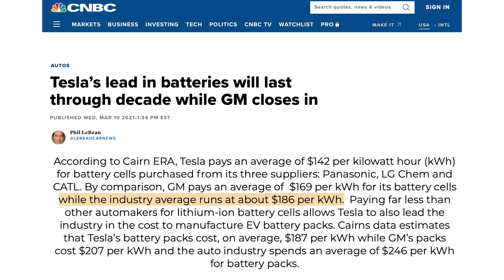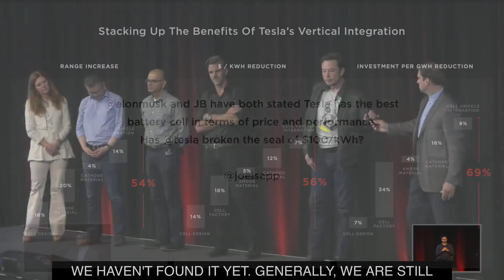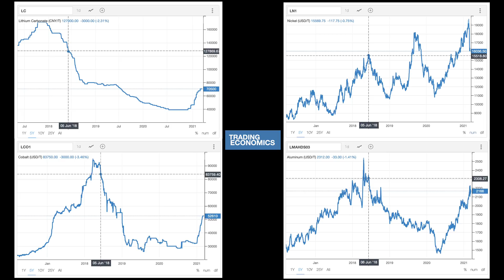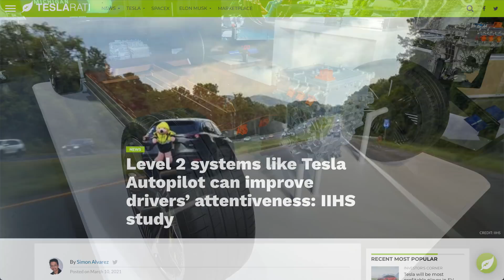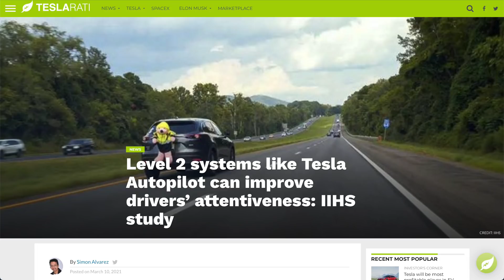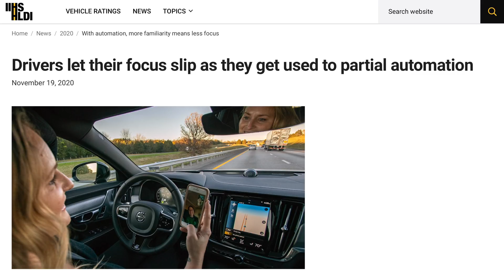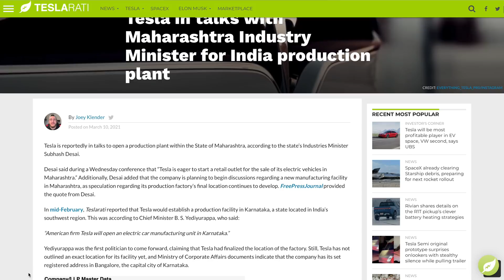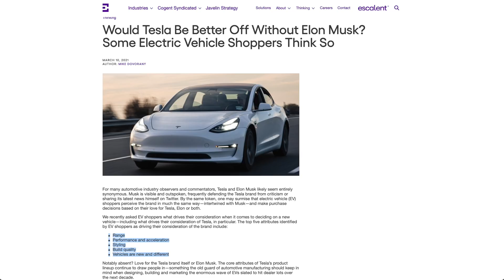People Are Wrong About Tesla’s Battery Costs + IIHS Study, Security Breach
➤ Research group publishes study on Tesla’s battery costs compared to the rest of the automotive industry
➤ IIHS publishes study on automated driving assistance system impact on driver situational awareness
➤ China MIIT confirms Model 3 SR purchase tax exemption in China
➤ Security breach impacts a number of organizations and companies, including Tesla
➤ Another state minister in India chimes in on Tesla’s local production plans
➤ Survey results indicate top reasons people may not want to buy a Tesla